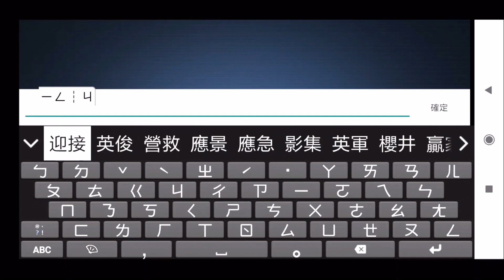深淵地平線 艦隊 妹子 新體驗 第一章